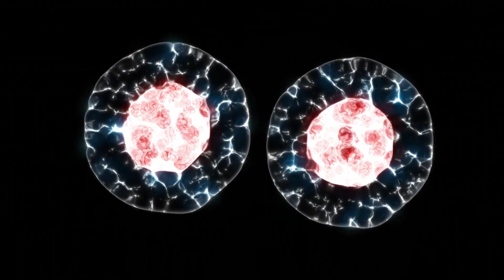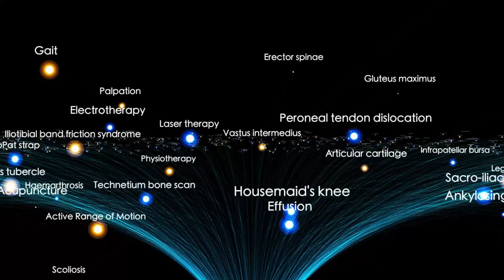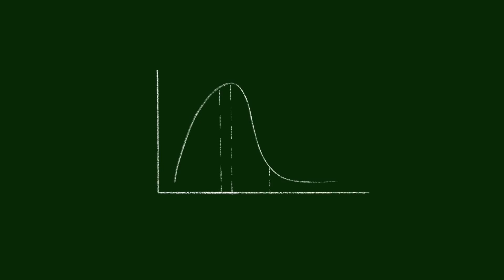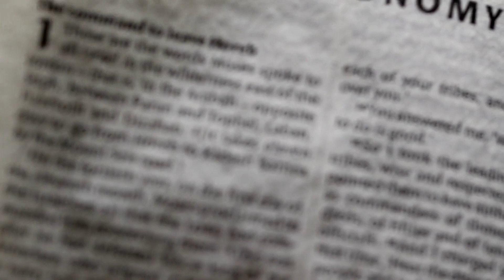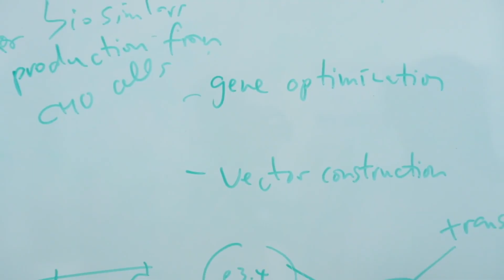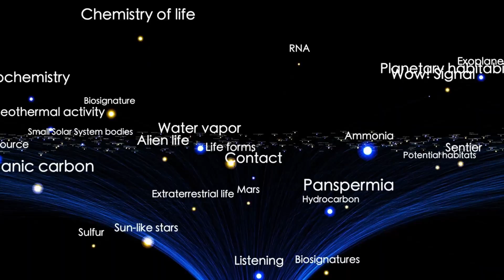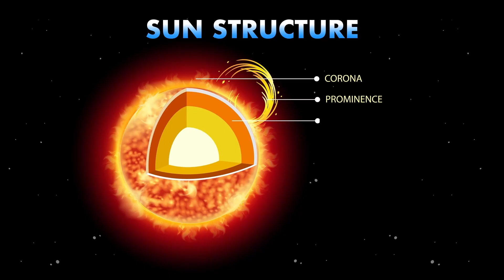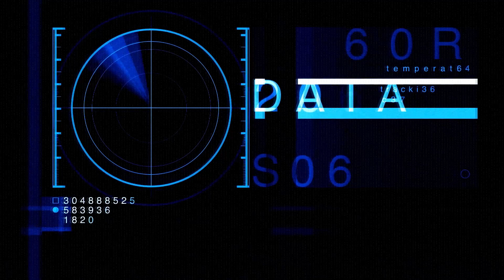First Close Images of 3I/ATLAS From Mars CONFIRMS what WE ALL FEARED